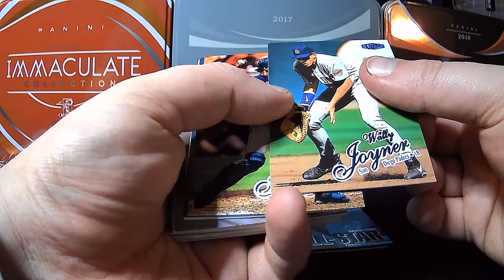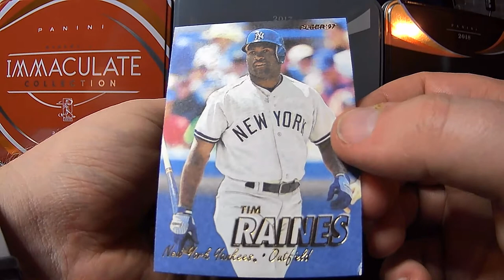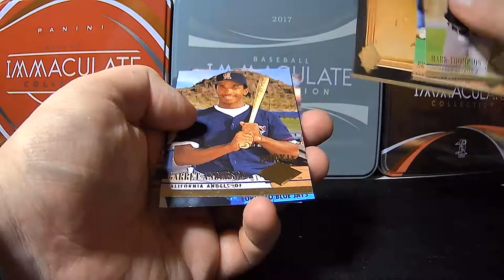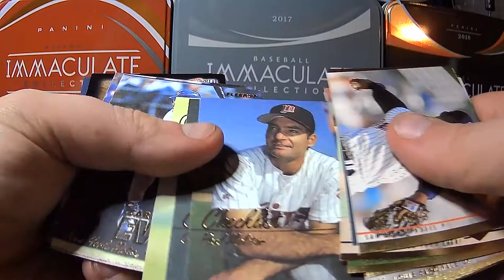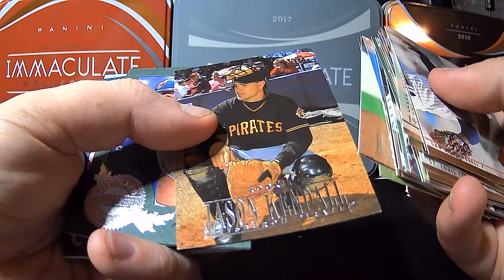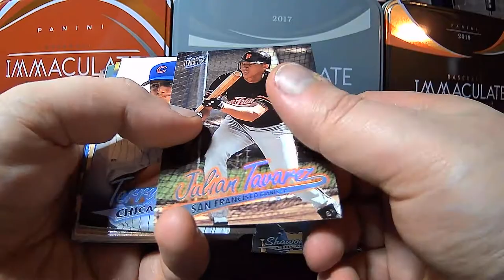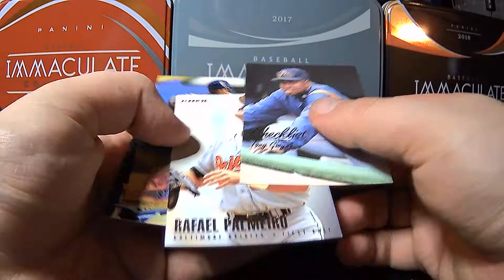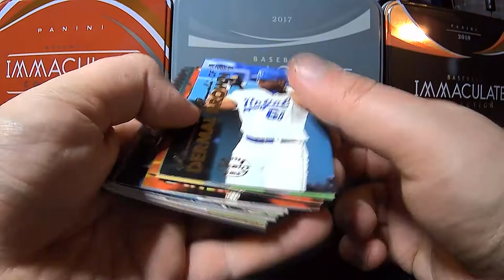1993-2001 Fleer Ultra